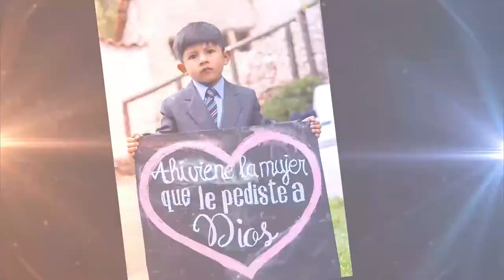Boda Sucre (Demo)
Matrimonio Civil y Religioso de Olimpio y Helen.
"Cada pareja tienen sus dificultades para sobre llevar la vida juntos, compartiendo tristezas, alegrías, riñas, cariño y amor"
Particularmente me encargo de recordarles que se aman a través de vídeos y fotos, registrando lo acontecido ese día importante para ustedes.
Informaciones y reservas: 79987233
Video: HumberTorricoA.
PH: Remberto Quintana